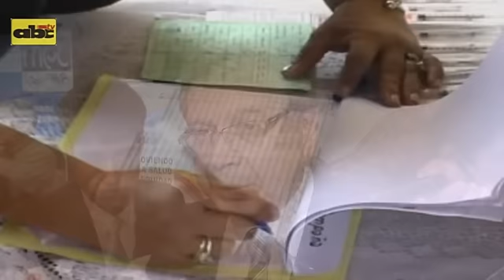ABCTV. Están disponibles 100 mil dosis de vacunas contra la varicela